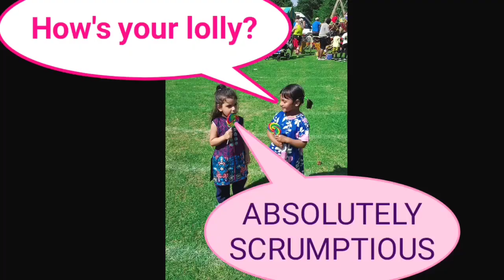Global village day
Hi guys, join ZanyZara at her first ever global village day in her pre-school.
Watch as Zara enjoys the rides and can't resist a cheeky little dance with her school friend.